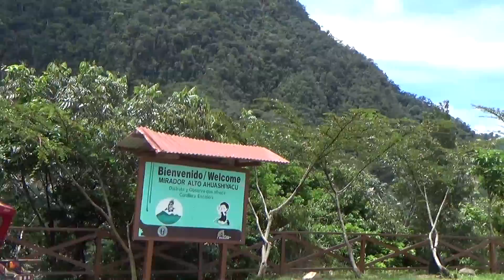Cataratas de Ahuashiyacu (waterfall)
Tarapoto, Peru